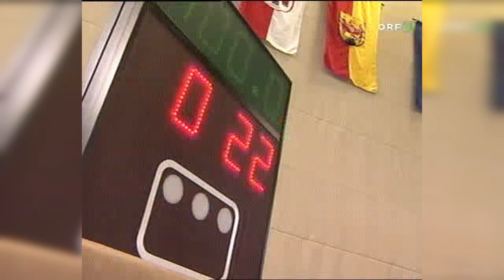2003 Staatsmeisterschaften Allg. Klasse \\ TV Bericht \\ Wien - 2003.05.17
Gewichtheber - Gewichtheben - Reißen - Stoßen - Olympic Weightlifting - Snatch - Clean & Jerk